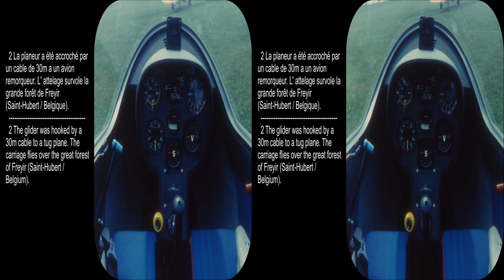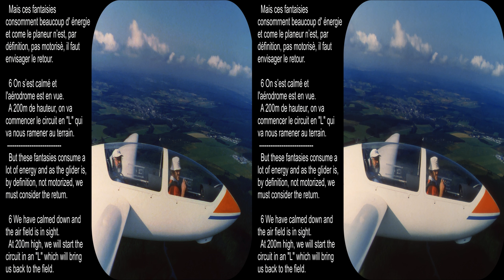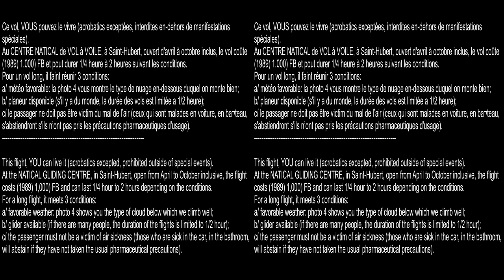View-Master A Glider Flight in 3D by Guy Martin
This video explores a glider flight over Belgium in the mid 1980s.  The original View-Master reel was created by Guy Martin who distributed 500 copies.  The text is available in the original French with English translations.  The reel was unfaded.

The text accompanying the diagrams is readable on 10 inch tablets and 3D TVs, but only the English text is just readable on HD phones.